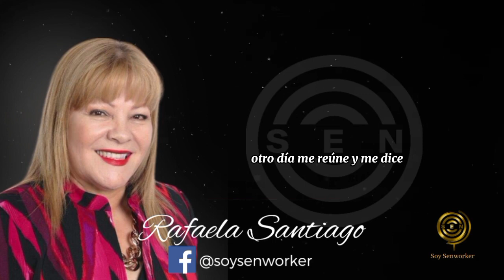‼️✅ CREE EN TI y Ponle Acciones Diarias A Tu Negocio 👉 Rafaela Santiago Redes De Mercadeo 2023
un líder lleva a cabo sanciones diarias me traes de recuerdo un mes de diciembre en Puerto Rico no sé en otros países que me imagino que es igual en Puerto Rico el mes de diciembre es un poco duro porque la gente arregla las casas pintan las casas todo de Navidad chévere y de negocio nada que ver me invitaban para actividades de fiesta y yo me puse que una meta de acciones diarias Porque yo quería hacer ese líder Porque yo quería salir donde yo estaba y me fui casa por casa dando planes visitando personas eso no existía el WhatsApp no existía las redes sociales que hoy día y yo me fui qué cuando cerré el mes de diciembre en mes más difícil en Puerto Rico me entra una llamada de doctor Emilio Olivares para felicitarme Y yo por qué Rafael la rompiste récord en el mes más difícil cerraste como diamante nte presidencial en el mes más difícil

Oye tú quieres llegar a diamante presidencial y que te lleguen Diez mil dólares de cantazo [Aplausos] Ah yo no sé si tú quieres eso pero yo sabía que había una profundidad y yo me puse metas específicas y yo dije qué se cree la compañía que yo voy por el seis por ciento yo voy por el 12% como presidencial Yo quiero ese doce por ciento y me lo puse yo empecé a hacer planes empecé a sedaciones diarias Tú sabes lo que significa Día tras día tras día acciones y te invito que aunque sea que hagas pequeñas acciones para que te lleven a las grandes te invito a que te pongas esas